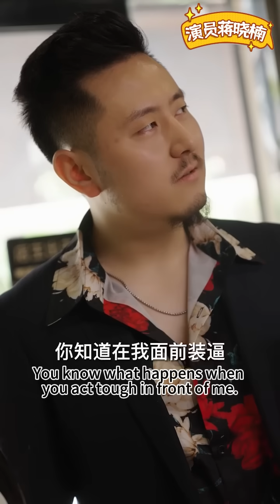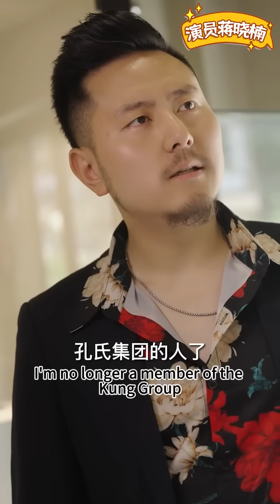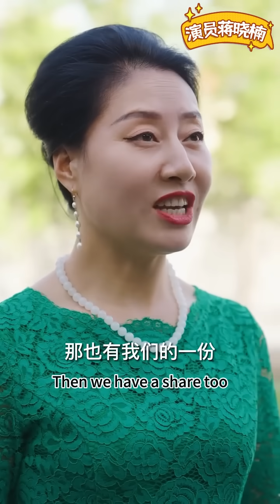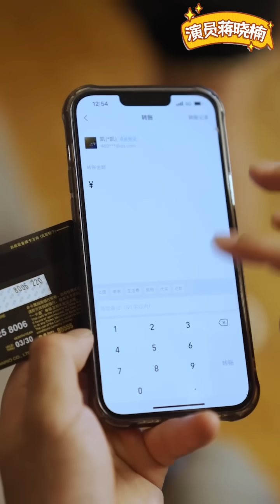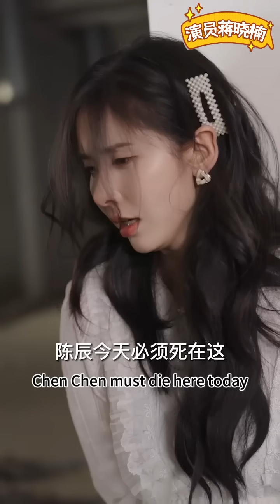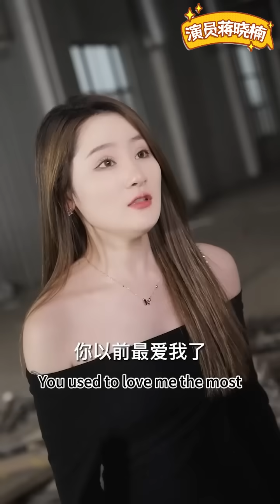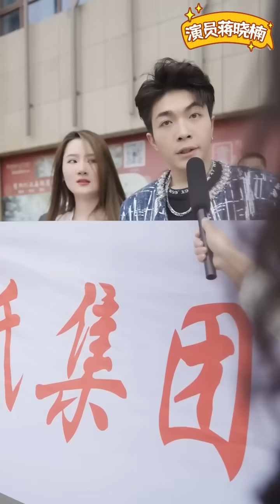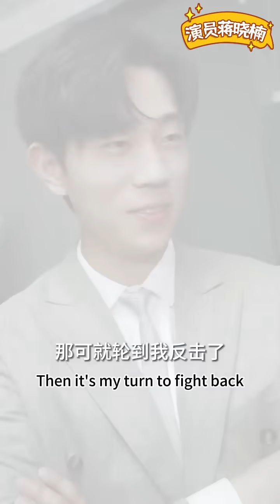【MULTI SUB】被虛榮女友綠後的窮小伙意外覺醒透視仙眼，古董是真是假一看便知，他靠鑑寶狂賺數億，前女友後悔不及，從此開啟逆襲人生！男频